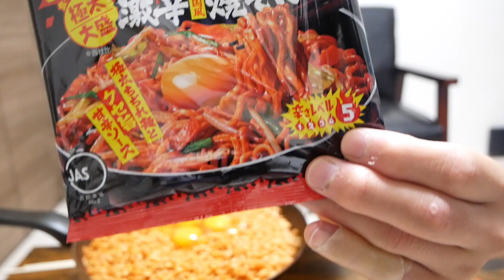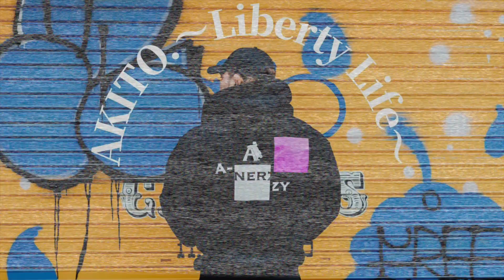【激辛】爆裂辛麺！！これは食えるぞww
✨【A-NERZY apparel】✨

60分¥16,000
90分¥22,000
※学割有り(¥3,000安くなります